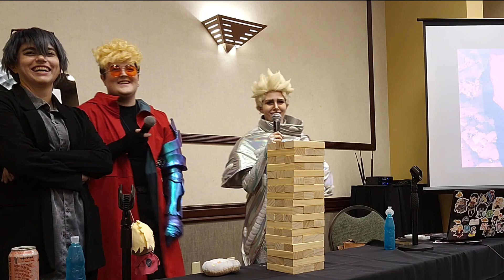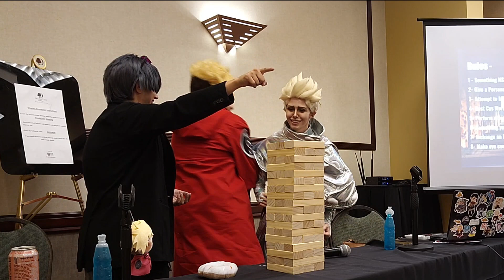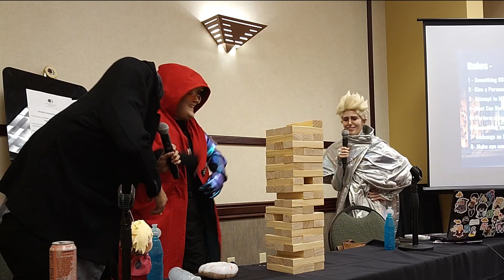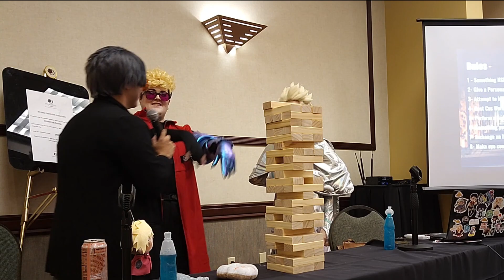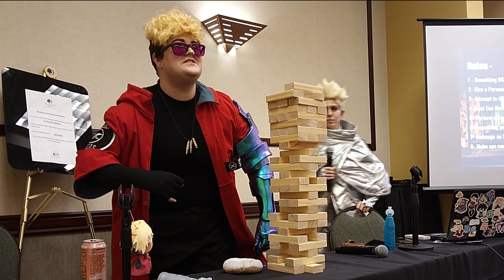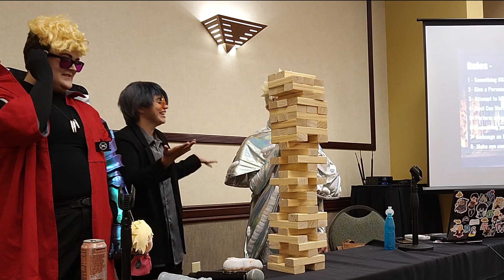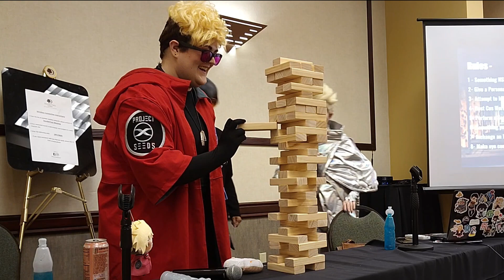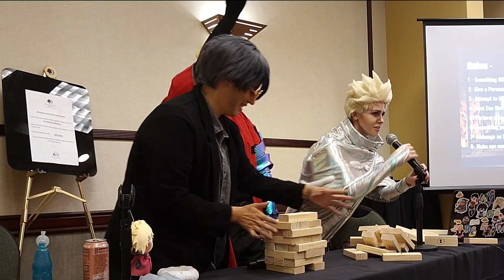Trigun (After Hours) 18+ Fan Panel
Watch the Trigun cast play 18+ Jenga!

presented at Kuronekocon 2023

cast:
knives - chaoticneutralcosplay
Vash - Tsukijayy
Wolfwood - Per_fekshen